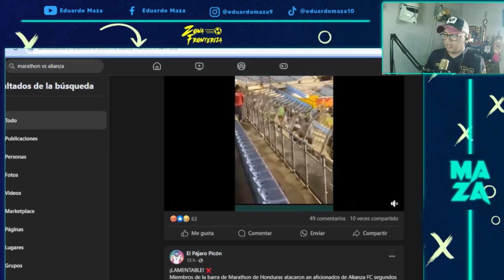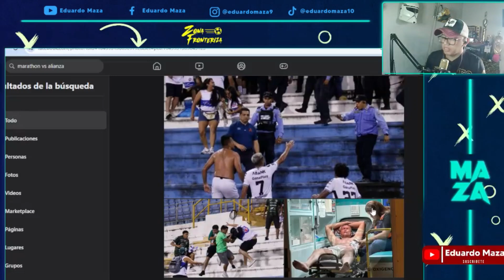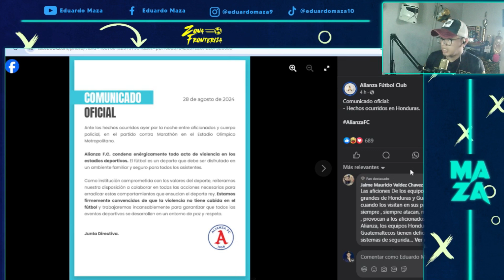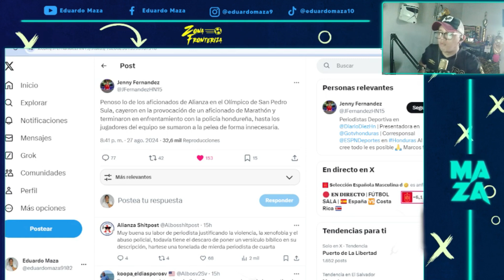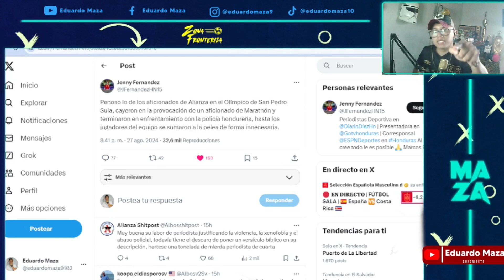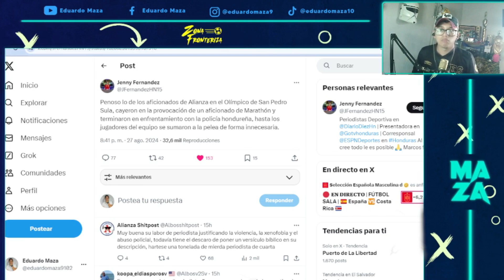🇭🇳MARATHON 1-0 ALIANZA🇸🇻 | DISTURBIOS EN LAS GRADAS 😡| COPA CENTROAMERICANA 2024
Marathon vs Alianza FC | Copa Centroamericana2024